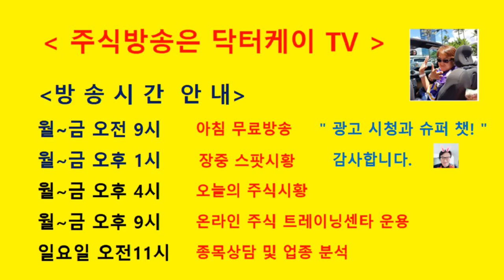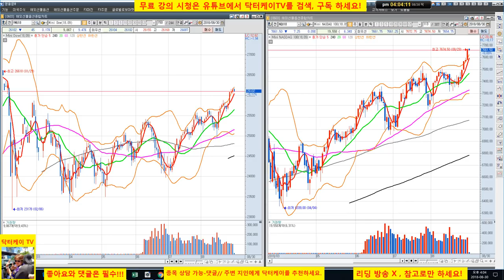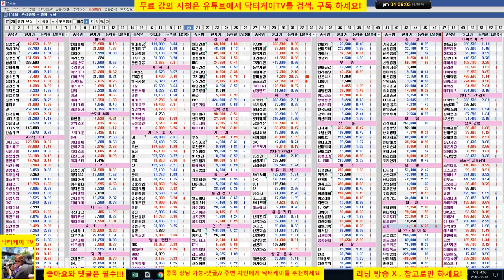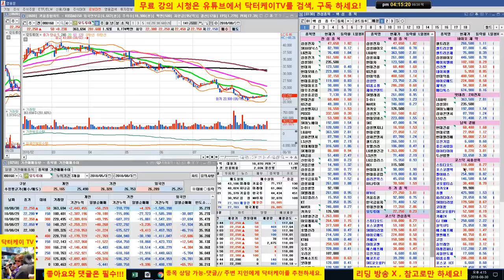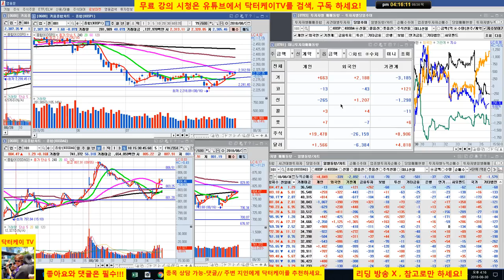= 닥터케이 TV =오늘의 주식시황/코스피 코스닥 조정/삼성전자 양호,셀트리온 하락 마감/주식으로 1억만들기/주식 시황 예측 및 업종분석 퍼팩트/직장인과 주식초보를 위한 주식방송